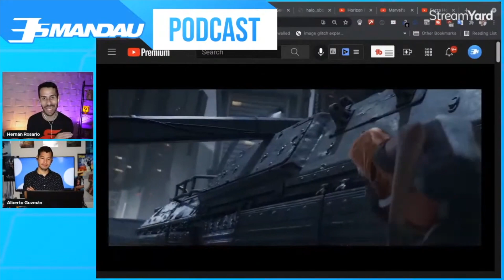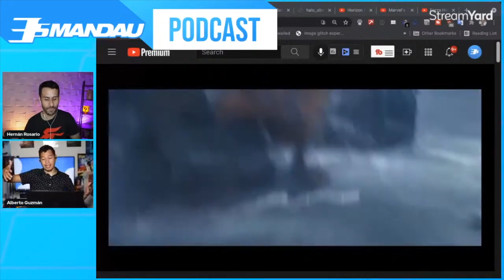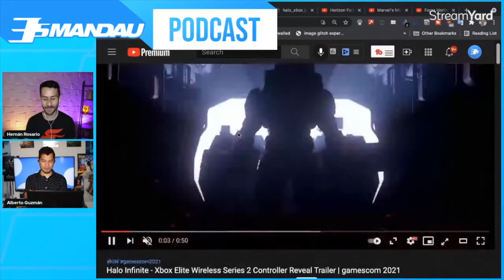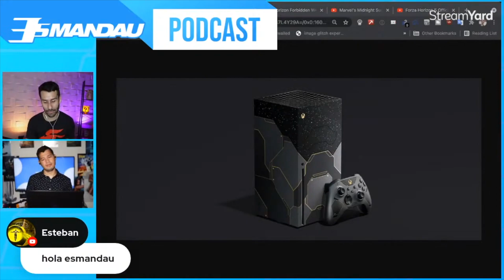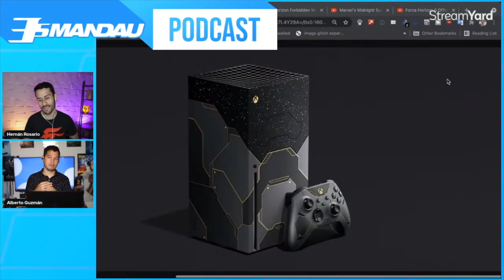Halo Infinite - Consola Exclusiva, Control Elite edición limitada y más!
Microsoft ha revelado varios detalles de Halo Infinite, el primer trailer de la primera temporada de su modo multijugador, una consola exclusiva edición limitada así como también un control elite edición limitada y mucho más.